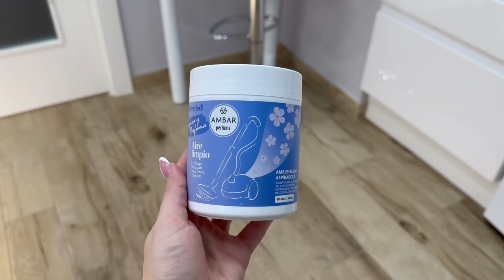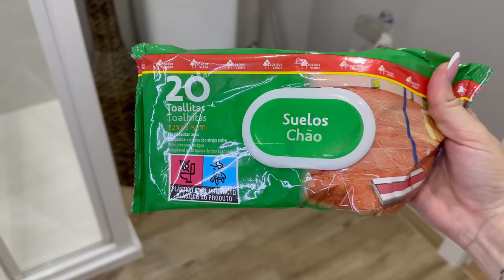RUTINA DE LIMPIEZA ✨ MOTÍVATE A LIMPIAR TU CASA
Hoy te traigo una RUTINA DE LIMPIEZA para motivarte a LIMPIAR TU CASA. En este video PRUEBO PRODUCTOS DE LIMPIEZA NUEVOS, y te cuento qué me han parecido. Espero que te guste, un abrazo❤️

AQUÍ ENCONTRARÁS MUCHAS DE LAS COSAS QUE TENGO EN CASA:

rutina de limpieza, limpieza fin de semana, mery home, rutina de limpieza del hogar, limpieza de casa, probando productos de limpieza